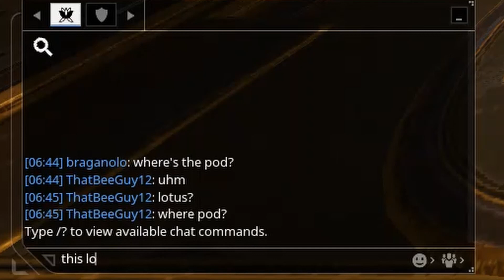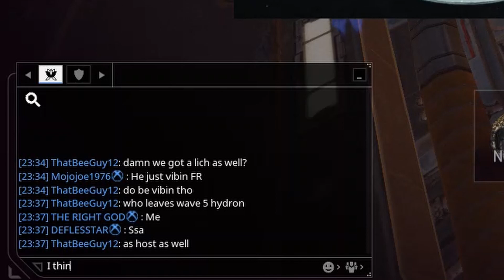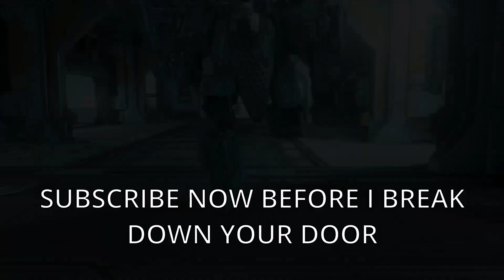Warframe shenanigans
This was so fun to make, also, I am in your walls